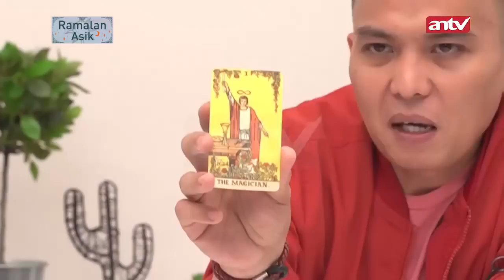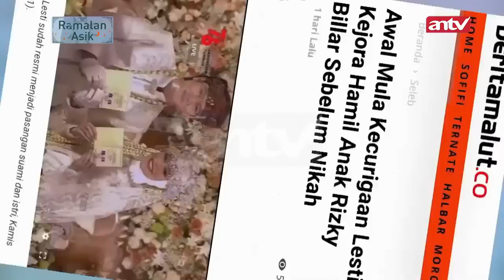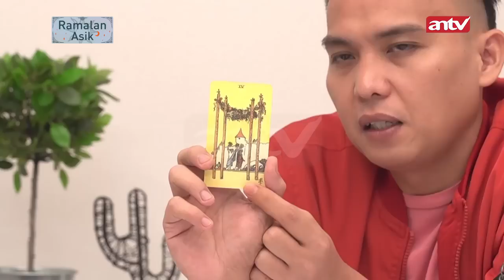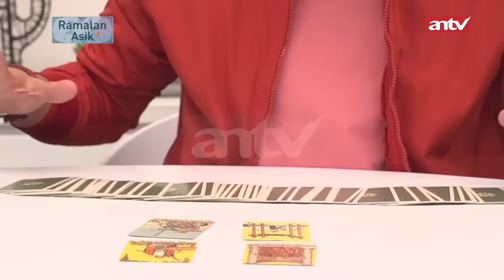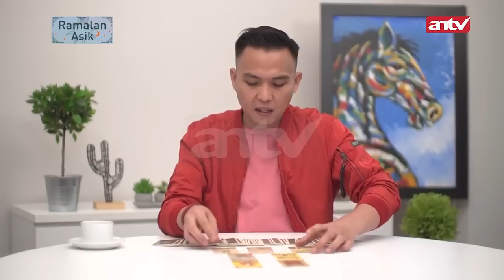WOWW! Diramal 2021 Rizky Billar Menghadapi Masalah Karena Emosi, Apakah Jadi Kenyataan? - ANTV